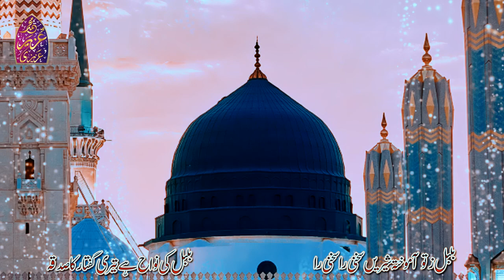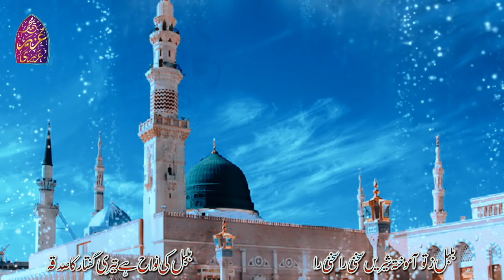Gul Az Rukhat Aamokhta Nazuk Badani Ra | Muhammad Uzair Azizi | New Kalam 2020 |New Naat|Naat Sharif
Gul Az Rukhat Aamokhta Nazuk Badani Ra | Muhammad Uzair Azizi | New Kalam 2020 |New Naat|Naat Sharif | Rabi ul Awal Naat 2020 | Muhammad Uzair Azizi

Gul Az Rukhat Amokhta Nazuk Badani Ra

New Naat 2020 | 🌹🌹Muhammad Uzair Azizi 🌹🌹 Rabi ul Awal Naat 2020